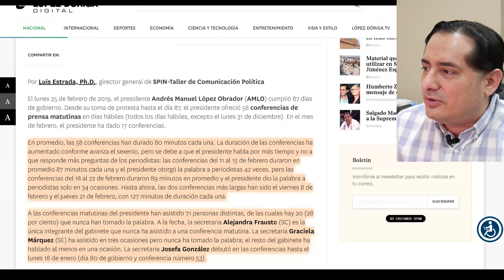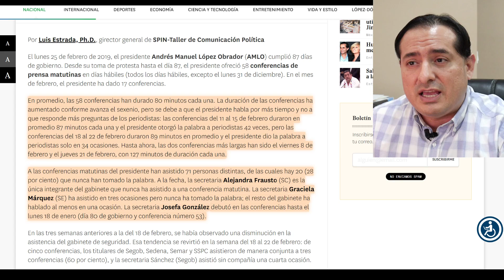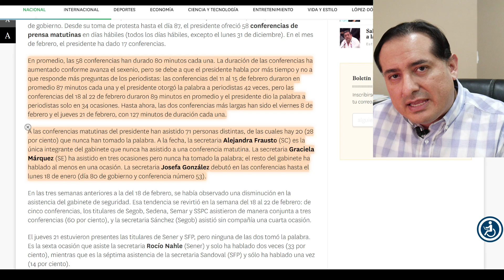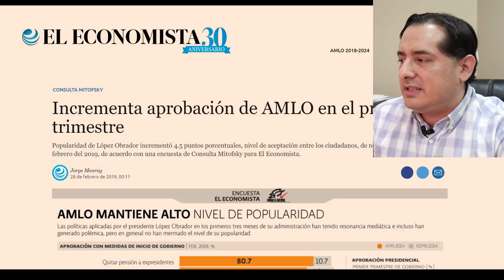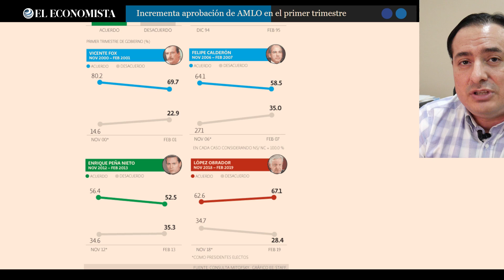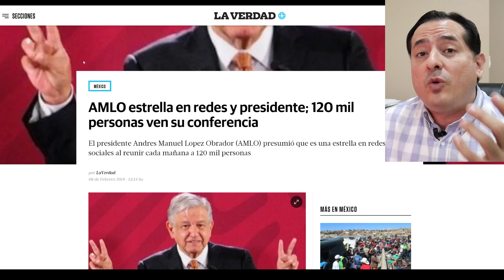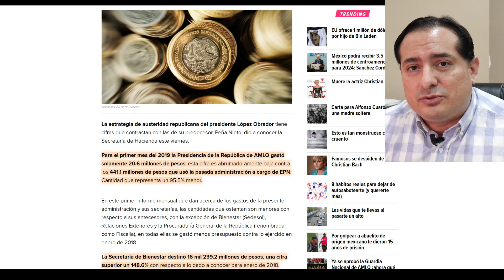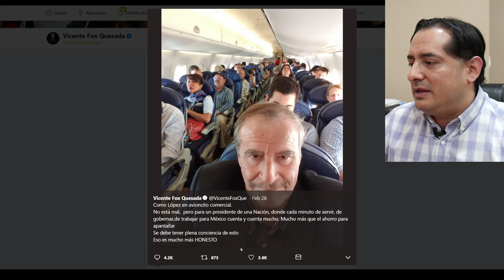SÓLO HACEN SHOW! Medios envían a reporteros a conferencias de AMLO, pero no publican nada